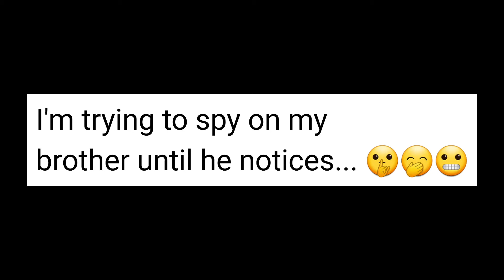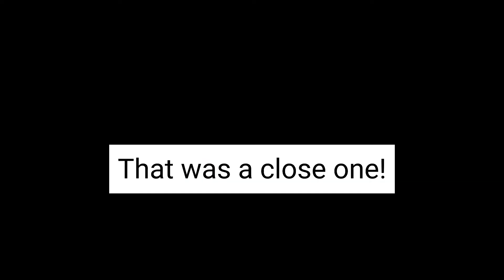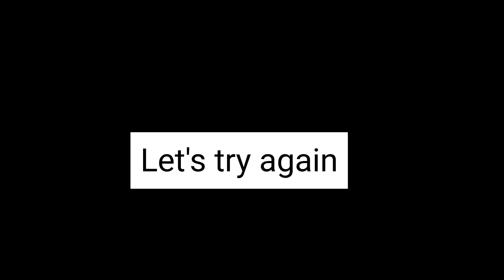Spying on my brother until he notices 🤫😬